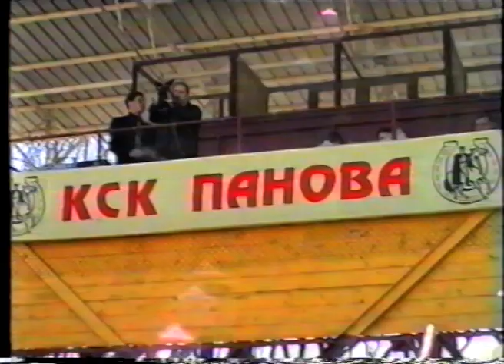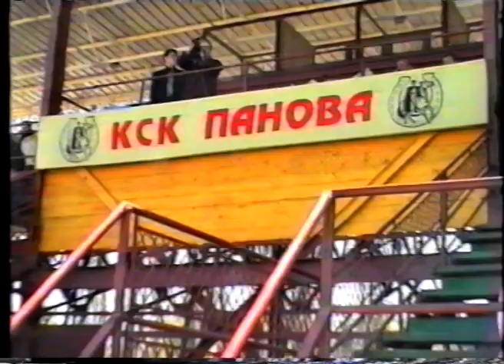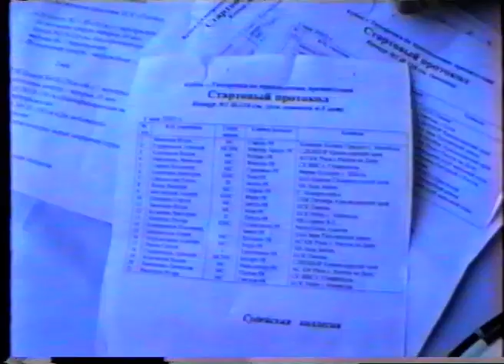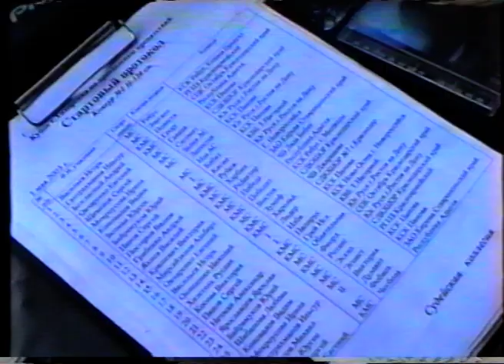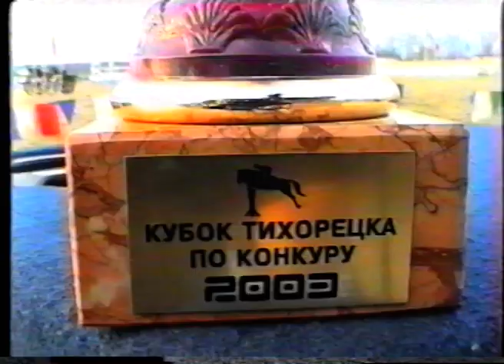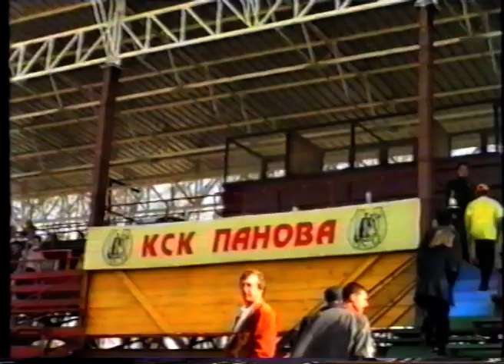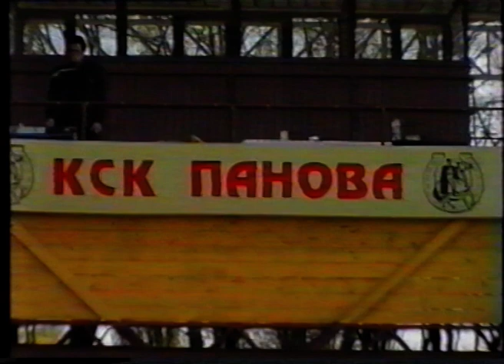2003 КСК ПАНОВА Кубок Тихорецка 1 Мая